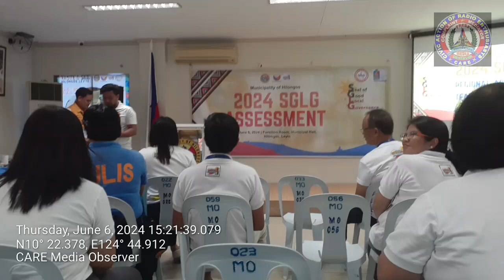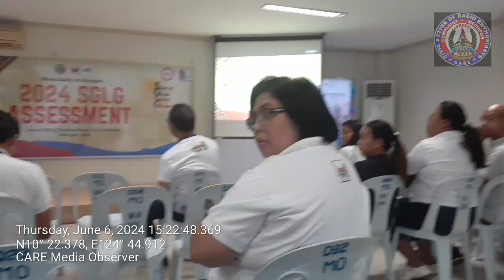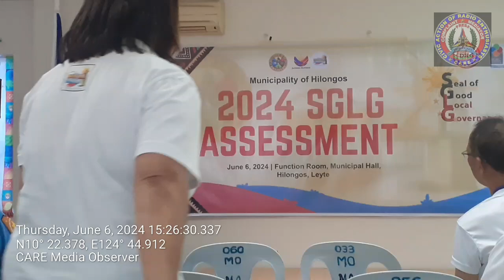2024 SGLG (Seal of Good Local Governance) : Regional Assessment